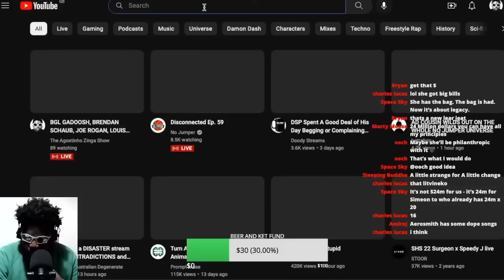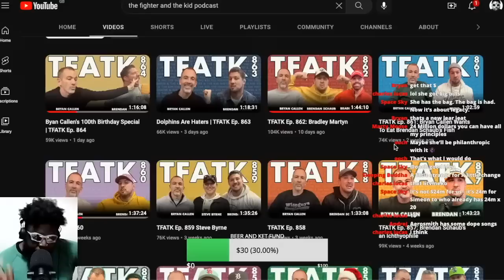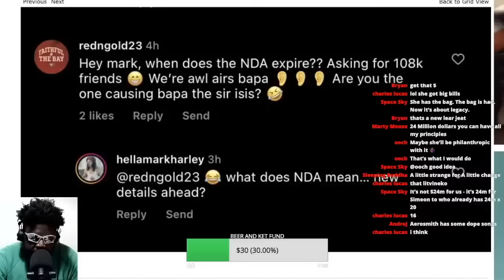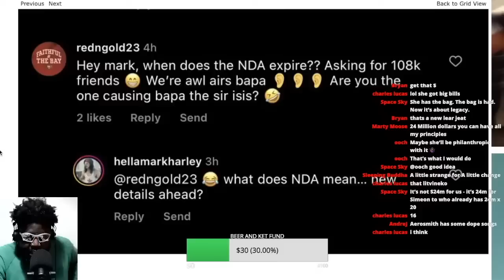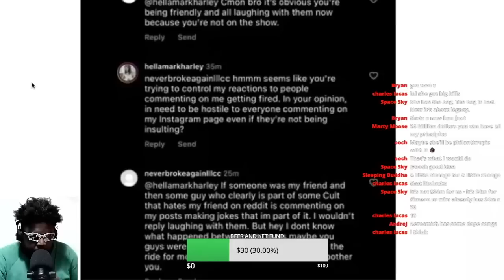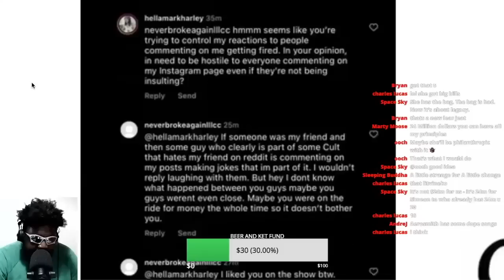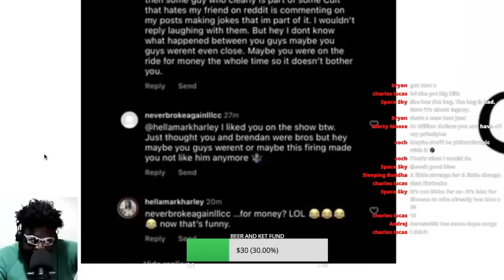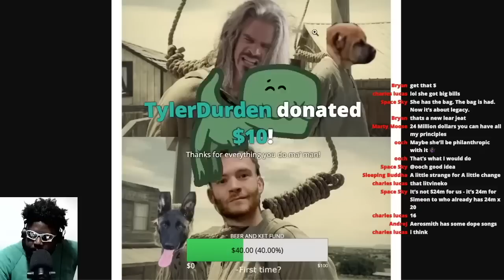BRENDAN SCHAUB FIRES LEGENDARY HANDLER AND LOYAL COMMENTS DEFENDER